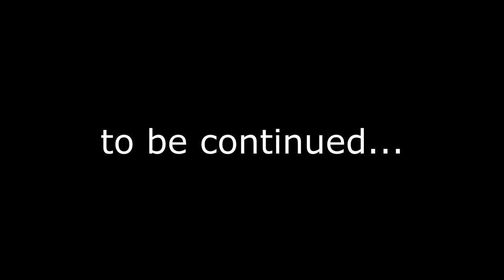We are going out in to space, looking for crazy chickens and weird chickens.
We are making all the new planets unsave, join us in the new journey looking for weird new aliens, crazy new planets puzzels weapons all to discover.